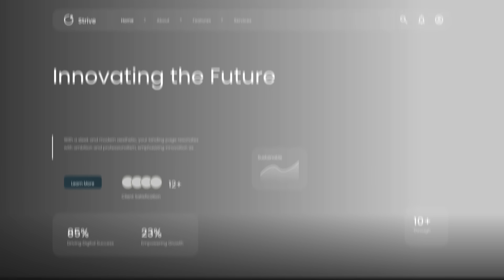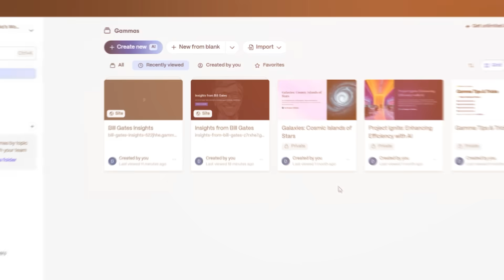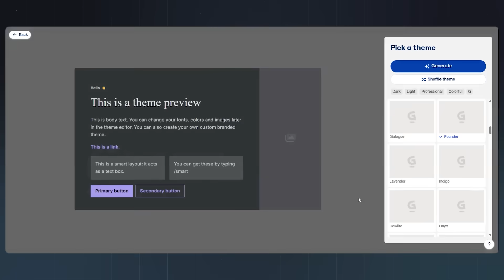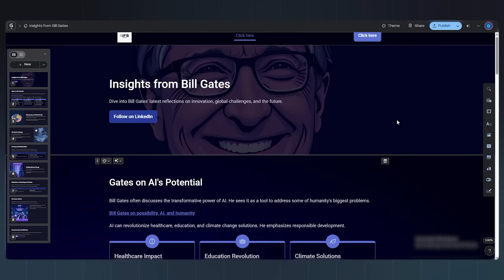The REAL Difference Between Using LinkedIn and Building a Website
Your LinkedIn profile is fine, but fine doesn't land dream clients. With Gamma App, you can turn your resume PDF into a powerful personal website that tells your real story, highlights your best work, and stands out from the crowd. No coding. No design tools. Just one upload and your brand-new online presence is ready to go.

📌 *Step-by-Step: How to Turn LinkedIn Into a Website*
+ Open your LinkedIn → Press Ctrl + P → Save as PDF
+ Go to Gamma.app and create a free account
+ Click “Create New” → Upload your LinkedIn PDF
+ Choose “Web Page” when prompted
+ Pick a professional theme that matches your brand
+ Edit like a doc, drag-and-drop sections, tweak anything
+ Hit Generate and boom—you’ve got your new personal site

+ Gives your profile a WOW factor
+ Easier to customize and update than LinkedIn
+ Lets your personality and projects shine
+ Ideal for freelancers, job seekers, creators, and consultants
+ Share a custom site instead of a boring LinkedIn link

🛠️ *Make Your Brand Pop*
+ Add videos, blogs, visuals, and testimonials
+ Embed contact forms or calendars
+ Showcase real work and real results
+ Edit on desktop or mobile, instantly

📣 *Ready to Stand Out?*
Turn your profile into a living digital resume. Try Gamma and let your story speak for itself. Share your link in the comments. I’d love to see it!

📌 *Chapters*
0:00 Intro
0:56 Save to PDF
1:31 Choose PDF File
2:02 Customize Your Website
2:24 Hit Generate Button
3:03 Make Necessary Changes